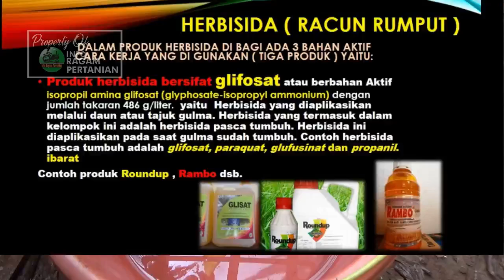Herbisida Alami Pembasmi Rumput Aman dan Ramah Lingkungan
Pada umumnya untuk membasmi gulma atau rumput liar yang tumbuh biasa kita  menggunakan Herbisida pabrikan berbagai macam merek baik yang bersifat kontak maupun sistemik, dampak yang terjadi apabila terus menerus dilakukan adalah mengakibatkan rusaknya tanah karena mematikan mikroorganisme yang hidup dalam tanah, nah tahukah anda untuk membasmi gulma atau rumput liar kita bisa menggunakan bahan alami yang aman dan ramah lingkungan yaitu berupa CUKA DAPUR  yang biasa kita konsumsi , yang mana dalam larutan cuka ini mengandung bahan aktif ASAM ASETAT untuk membasmi gulma , nah bagaimanakah prosesnya berikut Kami informasikan...

silakan hubungi kami di Nomor kami dibawah ini:
gabung di groub kami FACEBOOK: INFO RAGAM PERTANIAN
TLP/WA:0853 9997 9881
office: DESA PESOUHA KEC.POMALAA KAB.KOLAKA PROV.SULAWESI TENGGARA
PERHATIAN - Silahkan Share Video-video Kami  dengan catatan :
Jazakumullah khayran .